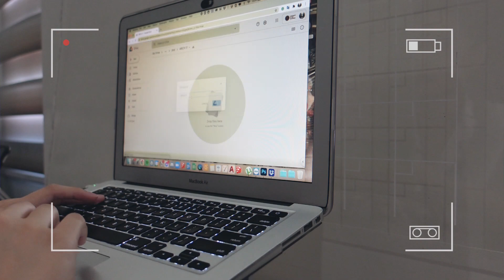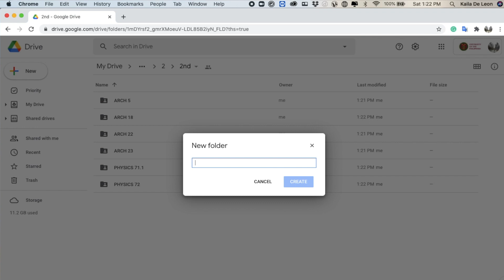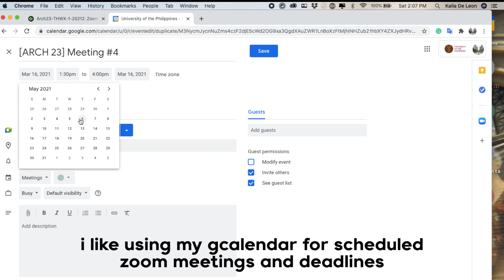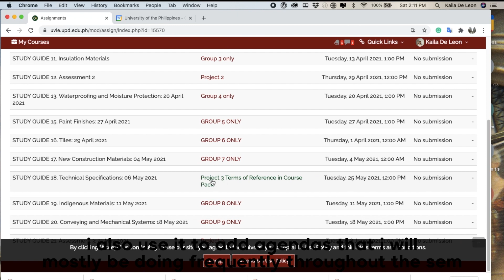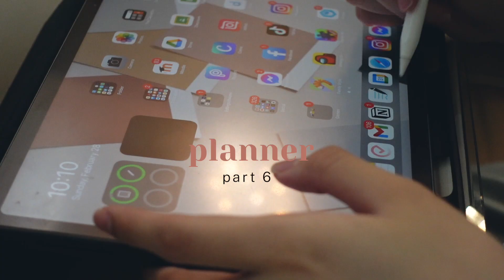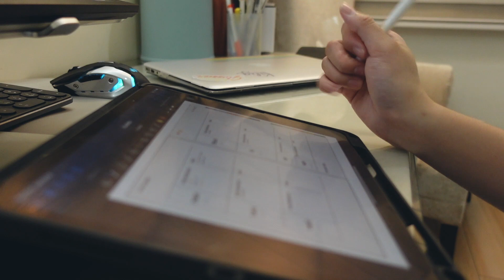preparing for the next sem (upd) // asus rog strix unboxing, gcal + planner, new notion dashboard 📚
Hey guys! My classes are starting this week and I prepared some stuff before the sem starts! + I did an unboxing of my new laptop!

🛒 Laptop: Asus ROG Strix G512LV-AZ026T
15.6-inch Full HD 240Hz
Intel Core i7-10750H
16GB RAM
512GB + 512GB RAID 0 PCIe NVME M.2 SSD

I got mine from Silicon Valley!

🙋🏽‍♀️ About Me
My name: Kaila
Age: 19
Where i’m from: Philippines
Course & School: BS Architecture at UP Diliman